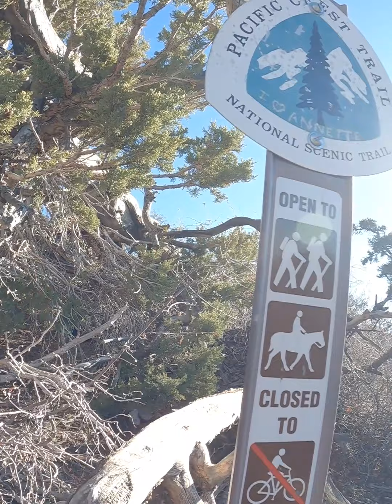Big Bear, CA Adventure with Family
12/06/20